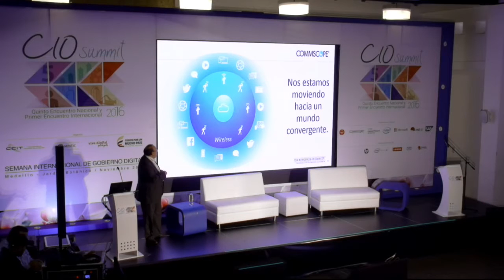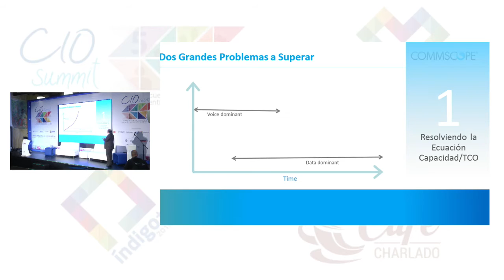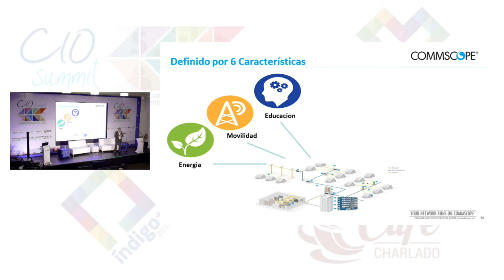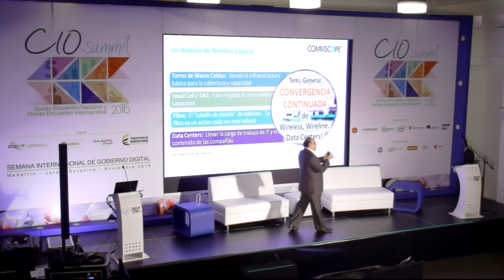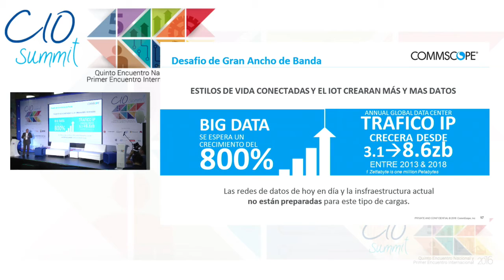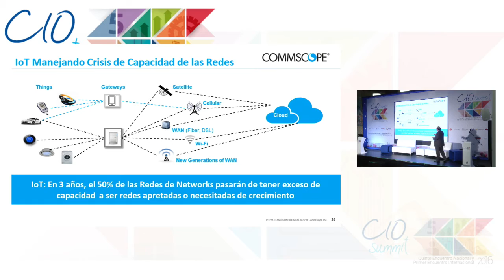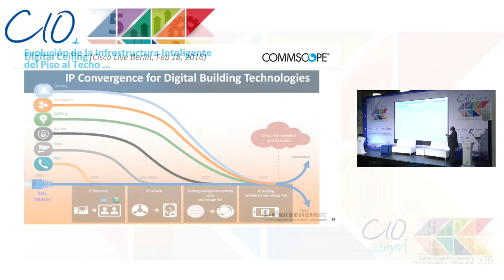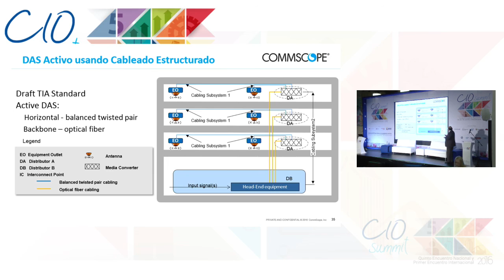Sesión 11 Juan Carlos Riveros - Technical Sales Manager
Smart Cities Cabling Infraestructure
17 noviembre 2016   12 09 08